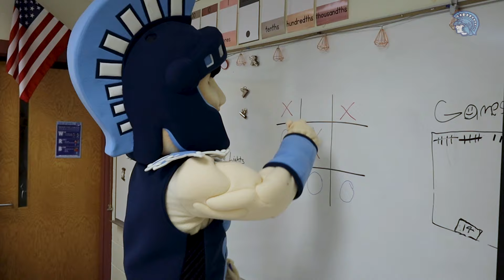Sparty On Spring Break | Superior Schools (2024)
Ever wonder what Sparty does during spring break? Take a look at his many shenanigans that take place across the district.

DON'T FORGET TO JOIN IN!